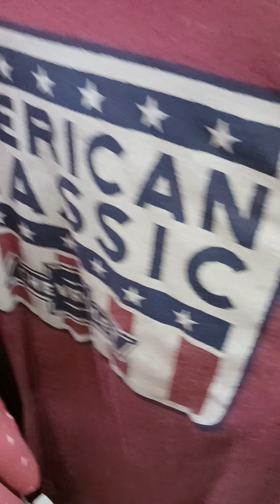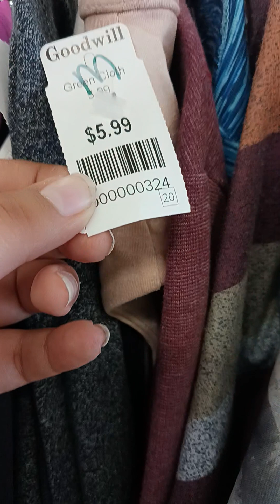shopping at Goodwill in Sacramento California ,